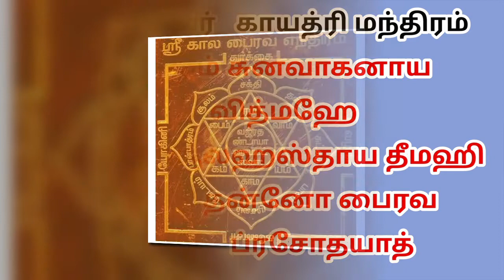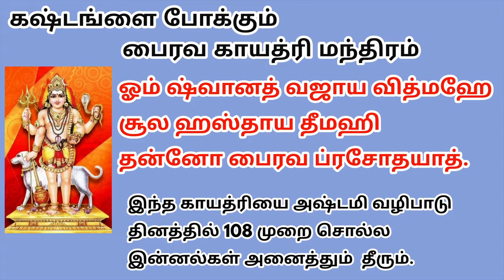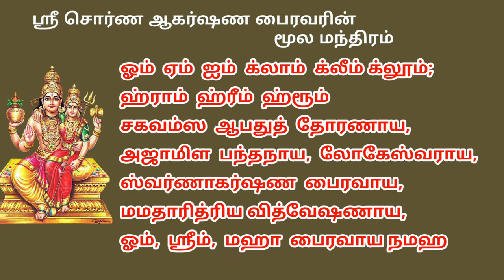கால பைரவர் சொர்ண ஆகர்ஷண பைரவர் காயத்ரி மந்திரம் தேய்பிறை அஷ்டமி பைரவ வழிபாடு சிறப்புகள் bhairavar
தேய்பிறை அஷ்டமி

கால பைரவர் சொர்ண கர்ஷண பைரவர் காயத்ரி மந்திரம்  தேய்பிறை அஷ்டமி பைரவ வழிபாடு சிறப்புகள் bhairavar

ஓம் சுனவாகனாய வித்மஹே சூலஹஸ்தாய தீமஹி தன்னோ பைரவ ப்ரசோதயாத்
இது காலபைரவர் காயத்ரி மந்திரம்

சொர்ணாகர்ஷண பைரவர்:

ஓம் பைரவாய வித்மஹே
ஹரிஹரப்ரம்ஹாத்மகாய தீமஹி:
தந்நோஹ் ஸ்வர்ணாகர்ஷணபைரவ ப்ரசோதயாத்!

ஸ்ரீ சொர்ண ஆகர்ஷண பைரவரின் மூலமந்திரம்:

ஓம், ஏம், ஐம், க்லாம்; க்லீம், க்லூம்; ஹ்ராம், ஹ்ரீம், ஹ்ரூம்
சகவம்ஸ ஆபதுத் தோரணாய, அஜாமிள பந்தநாய, லோகேஸ்வராய,
ஸ்வர்ணாகர்ஷண பைரவாய, மமதாரித்ரிய வித்வேஷணாய,
ஓம், ஸ்ரீம், மஹா பைரவாய நமஹ!